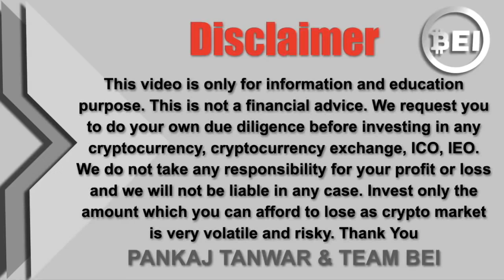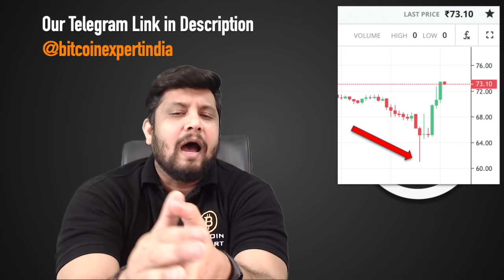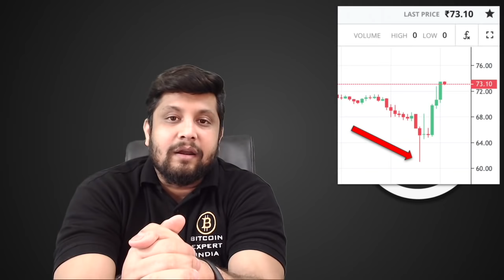बड़ी ख़बर - BUDGET 2021, CRYPTO पर कोई बात नहीं, Indian Market फिर से ऊपर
In this video we will talk about bitcoin and crypto update in budget 2021 and what we can expect in future and more..